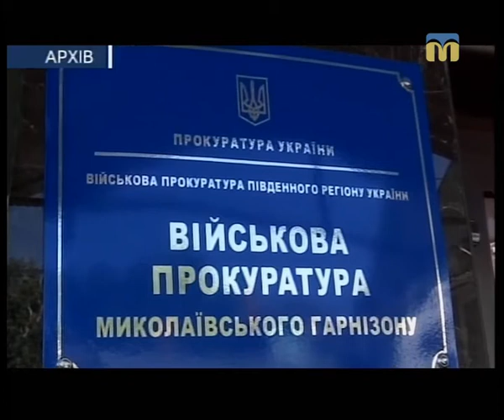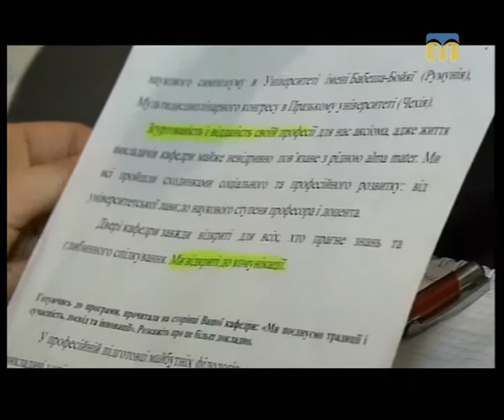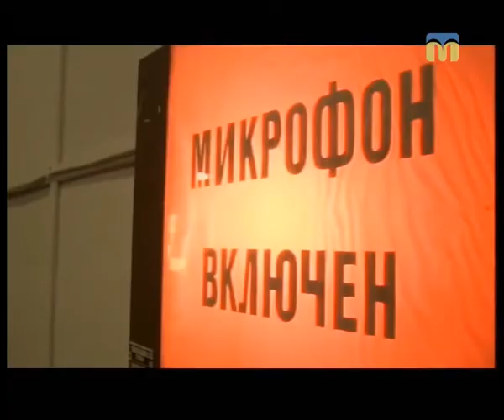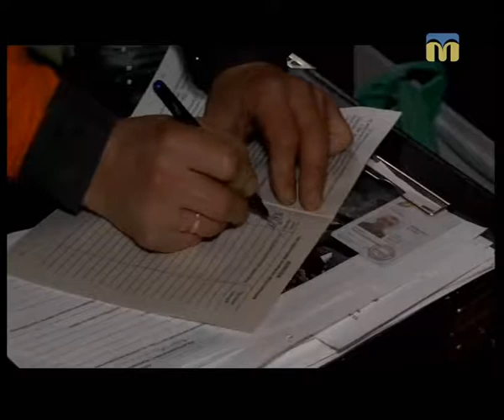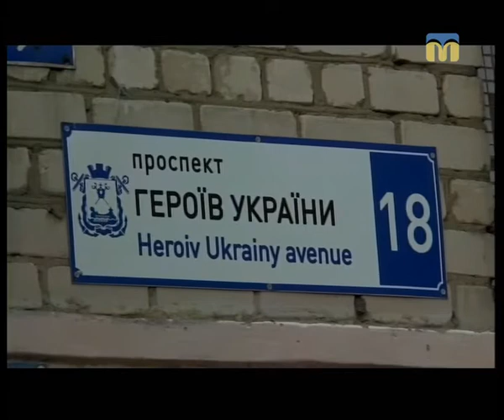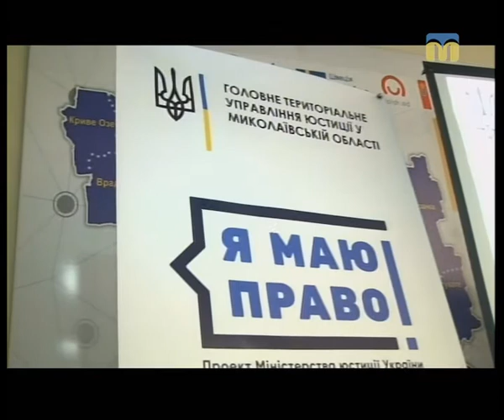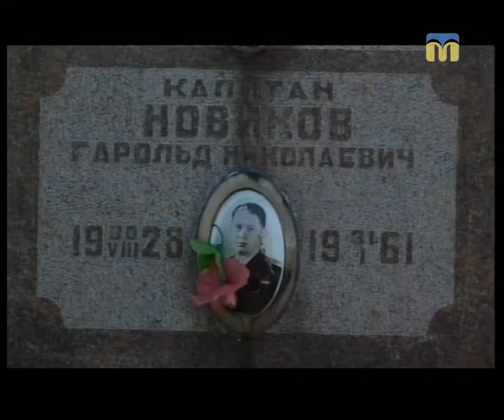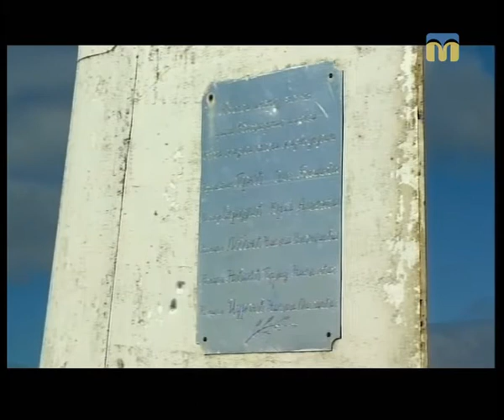Телевізійні новини Миколаївщини - 19:00 — (31.01.2018)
Інформаційна картина дня (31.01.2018) поглядом кореспондентів телеканалу “Миколаїв” (випуск новин — 19:00):
- 36-та окрема бригада морської піхоти втратила бійця;
- ситуація в зоні проведення АТО;
- військовою прокуратурою Миколаївського гарнізону розпочато кримінальне провадження;
- над державними закладами замайорить червоно-чорний стяг;
- на радіо «Миколаїв» започатковано цикл програм «Мовний інспектор»;
- тимчасово припинений рух трамваїв за маршрутами № 7 і 10;
- відключили від газопостачання будинок на проспекті Героїв України;
- підсумки роботи територіального управління юстиції;
- вшанували пам’ять  льотчиків, які загинули внаслідок авіакатастрофи;
- у Врадіївці надзвичайники рятували собаку;
- миколаївські патрульні запросили містян до неформального спілкування.